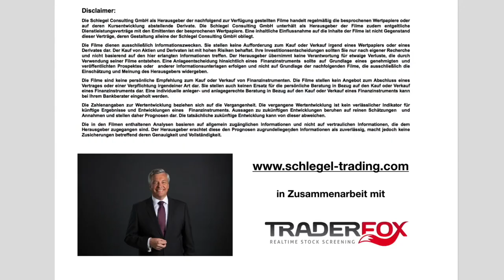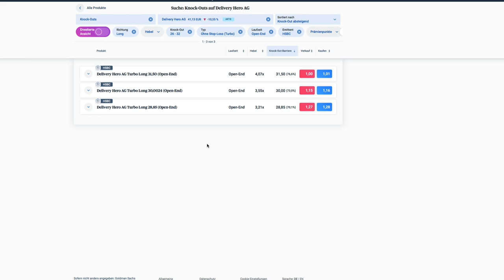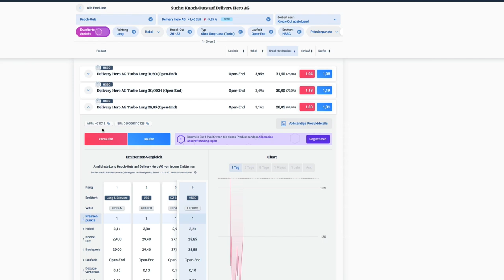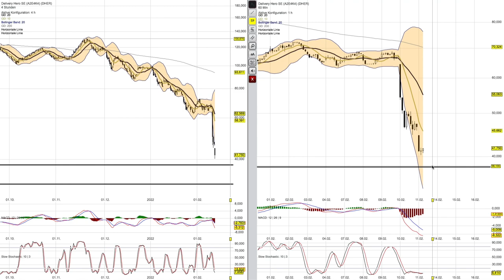Delivery Hero...jetzt schon kaufen?